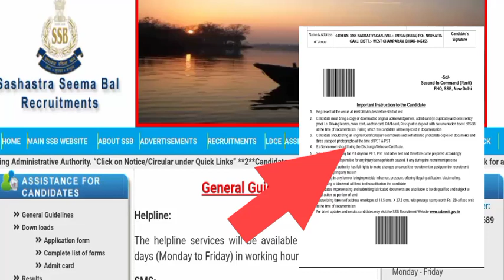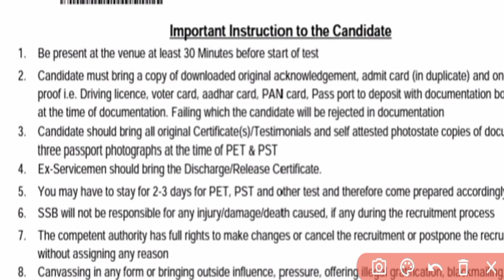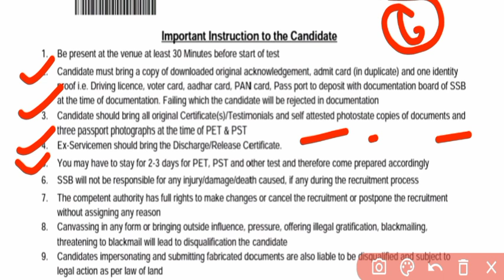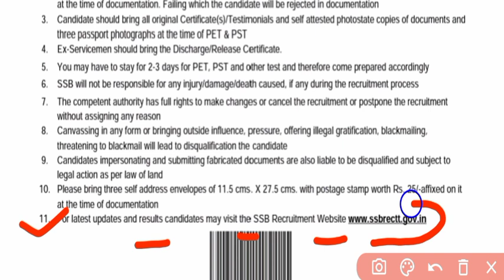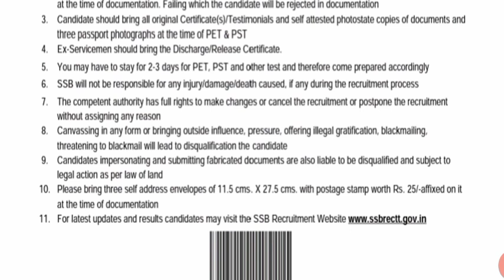SSB Tradesman Physical Documents 2022 ! SSB Tradesman Admit Card 2022 ! SSB Tradesman Physical Date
SSB tradesman physical kab hoga
SSB cook admit card 2022
SSB veterinary admit card 2022
SSB washerman physical admit card 2022
SSB cook physical date 2022
SSB cook vasanman Safai wala physical date
SSB tradesman
physical kab hoga
ssb tradsman physical date 2022
ssb tradsman admit card
ssb vetnery physical date 2022
admit card 2021
ssb tradsman physical admit card 2021
ssb physical date 2022
ssb
admit card
ssb admit card kab aayega
ssb safaewala admit card 2022
ssb tradsman 2022
ssb runing documents